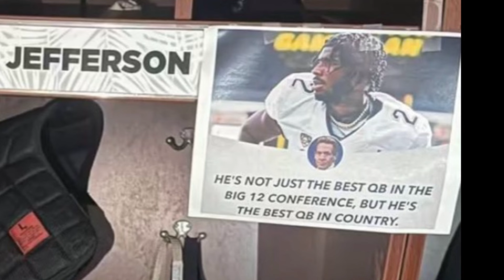🚨 Central Flordia QB KJ Jefferson Not Feeling All The Preseason Love Shedeur Sanders is Getting ‼️